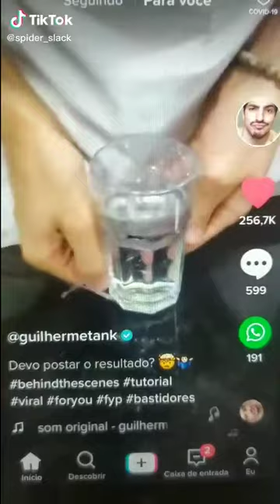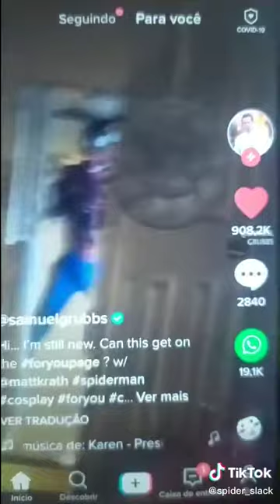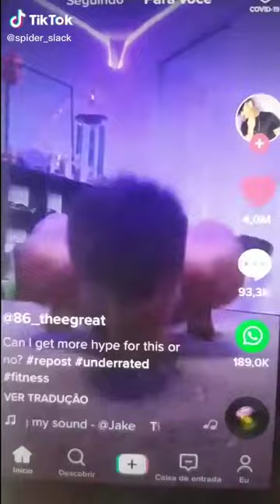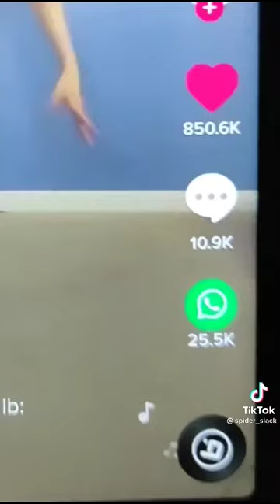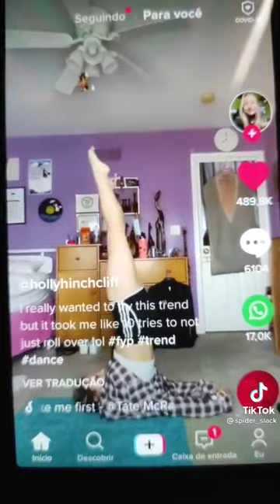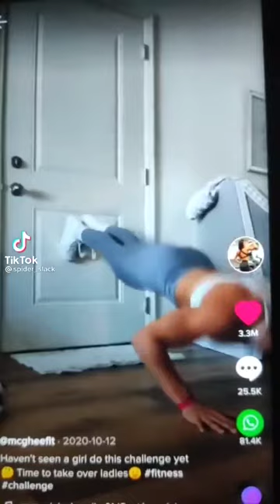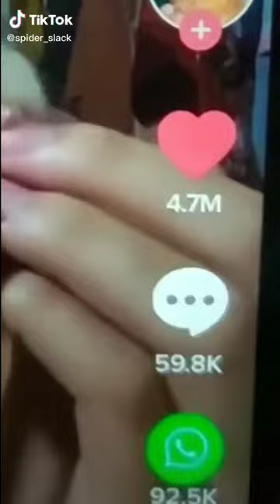Spider man/Las mejores caídas y golpes